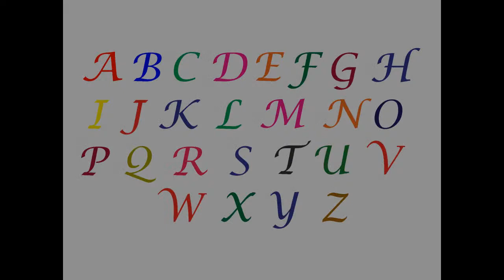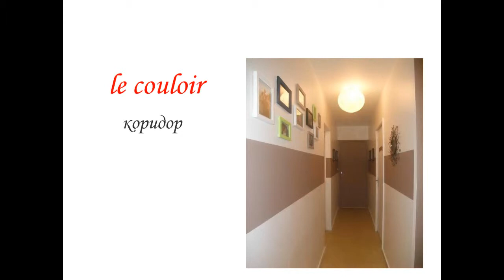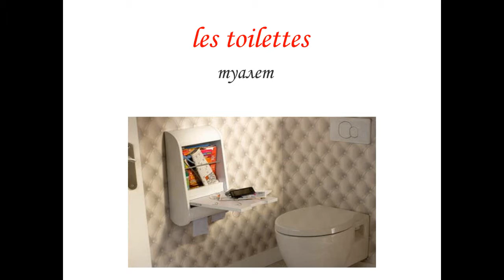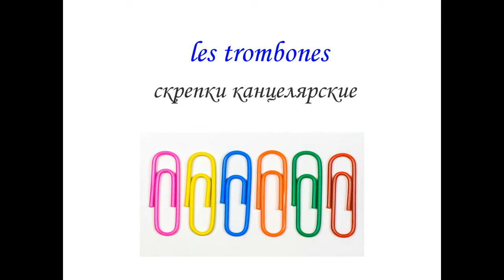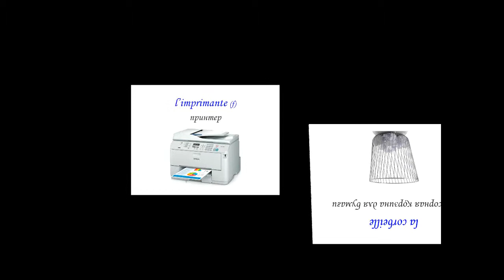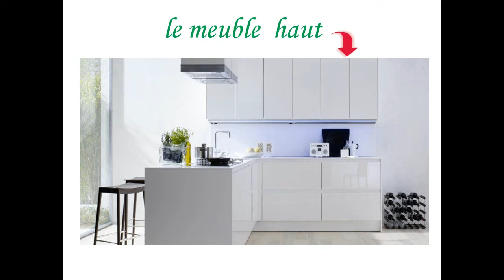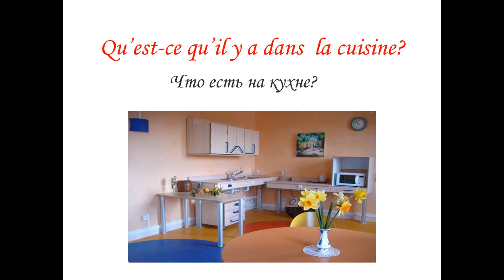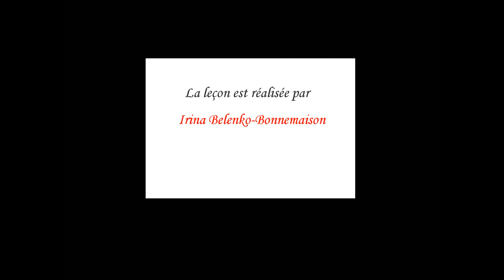Подготовка к тестированию для получения визы жены гражданина Франции. Тема КВАРТИРА. 2 Урок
Видеоурок французского языка. При прохождении тестирования в Посольстве Франции для получения визы D, в одном из заданий нужно написать 10 слов на французском языке на определенную тему. Например: "Что находится на кухне". В этом уроке мы рассматриваем тему КВАРТИРА. Сопровождающий текст к этому видеоуроку Вы можете скачать на сайте